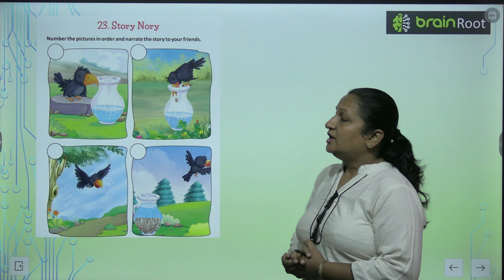AMIT PUBLISHING HOUSE GK CLASS 1 CHAPTER 23